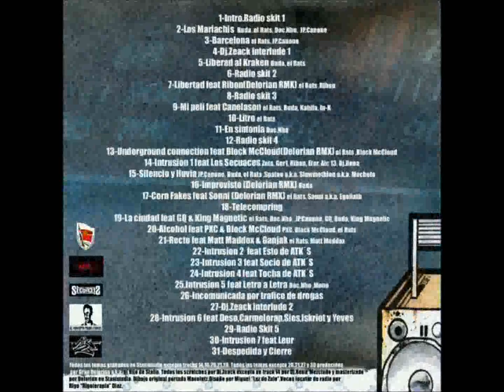DeLaRue Squad - Incomunicada, por trafico de drogas - DLR Radio Mixtape (2012)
#26 - Incomunicada, por trafico de drogas (Scratch: Dj Zeack // Prod: Delorian)